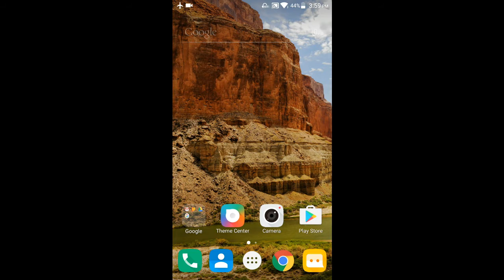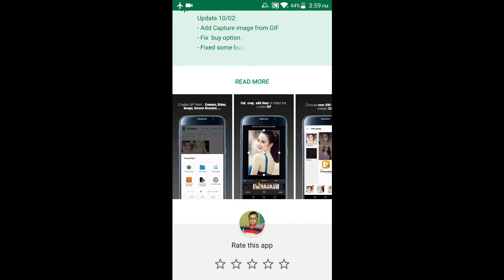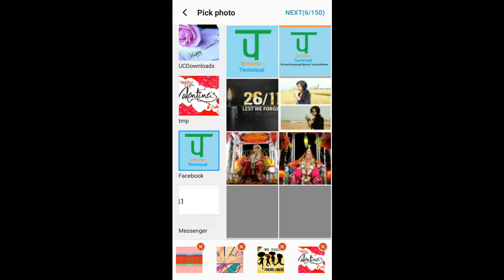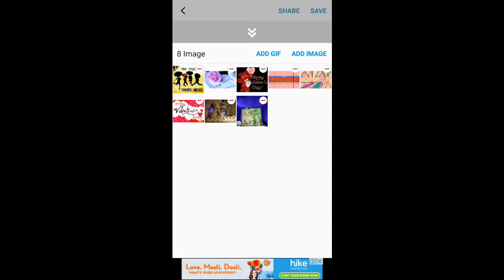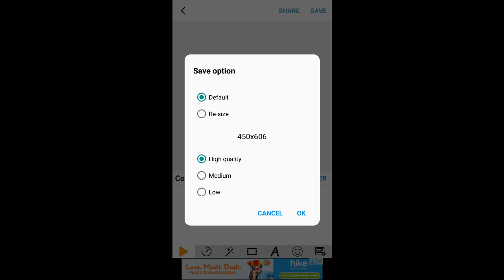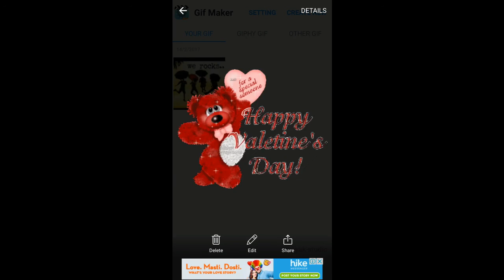How To Create a GIF Image ? ( In Hindi )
Hi friends in this video I am show you that How to Create a GIF Image in Android phone. The app is very easy to use interface. You can easily create a GIF image. You can also manage and edit your images in this app. You share your images in social networks ( Like Facebook,twitter and Whatsapp ) directly.

About:- Universe Technical is a Hindi Youtube channal. where you will find technological videos in Hindi. Thank You :)